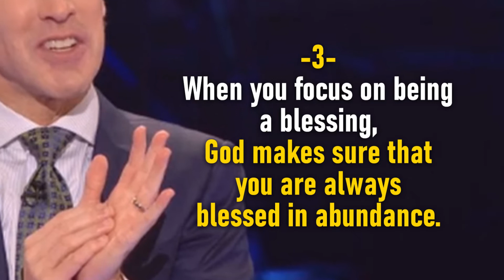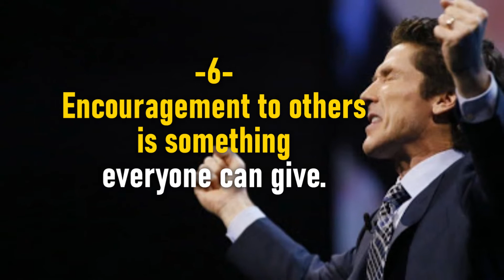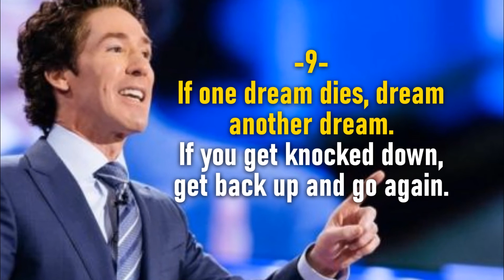Top 10 Quotes of Joel Osteen